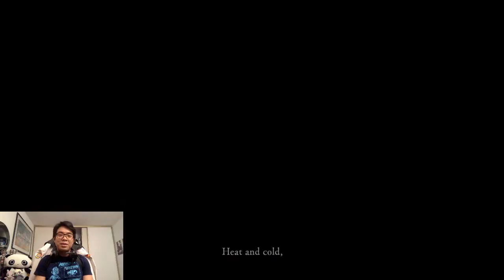Dark Souls Bosses Part 1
Dark Souls quotes:

"You Died"
"Victory Achieved"